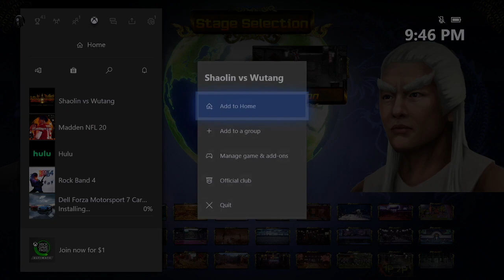Shaolin vs. Wutang | REVENGE is Best Served COLD! | Episode 3 | CHG 1v1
You're a loser! Yayyy!